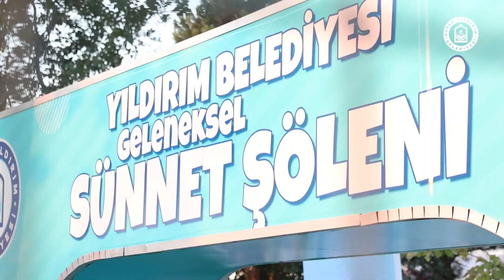Yıldırım'da Sünnet Şöleni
Her yıl olduğu gibi bu yılda sünnet ettirdiğimiz evlatlarımızın ve ailelerinin heyecanına ortak olduk. 🧿

Özel Aritmi Yıldırım Hastanesi'nde ideal şartlar altında sünnet ettirdiğimiz çocuklarımızla Geleneksel Sünnet Şölenimizde unutulmaz bir gece yaşadık.